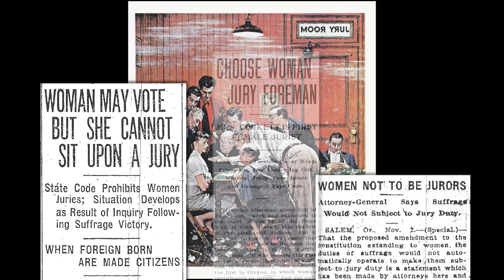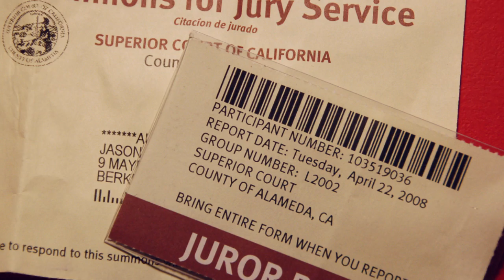Panel: How to Use Jury Nullification to Quell the War on Drugs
Too busy to watch this 84-minute panel from beginning to end? No problem. Here's a nicely-formatted transcript featuring highlights.

Clay Conrad is the writer of Jury Nullification: Evolution of a Doctrine, the leading academic work on jury nullification. Currently a lawyer in private practice, he discusses the history and background of jury nullification. (Starts at 2:55)

Tim Lynch is the director of the Cato Institute's Project on Criminal Justice. He's a leading voice in support of the Bill of Rights and civil liberties. He's a prolific writer on jury nullification. He discusses the new jury nullification protection law in New Hampshire and the prospects for future legislation. (Starts at 18:11)

Kirsten Tynan is the national coordinator for the Fully Informed Jury Association (FIJA). She's been a grassroots pro-liberty activist for more than 20 years. She gives us an overview of what FIJA does in the area jury nullification activism, advocacy, and education. (Starts at 33:20)

Steve Silverman is the founder & executive director of Flex Your Rights. I discuss how our upcoming movie, Jury Duty: What the Government Doesn't Want You to Know, will help dismantle the War on Drugs. (Starts at 51:57)

Audience Q&A addresses important questions about government retaliation against jurors who nullify. It concludes with a frank discussion about the potential for jury misconduct. (Starts at 1:07:34)

Moderated by Lindsay Lasalle at 2013 International Drug Policy Reform Conference in Denver, Colorado